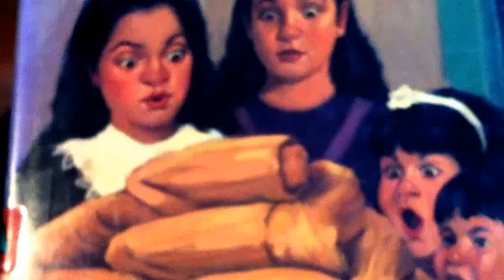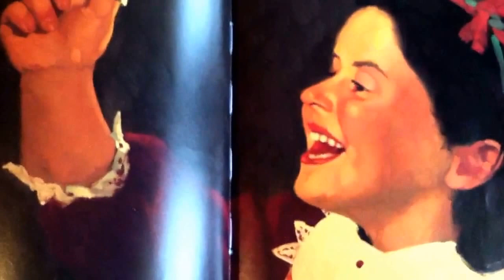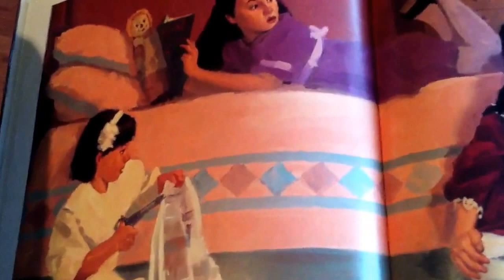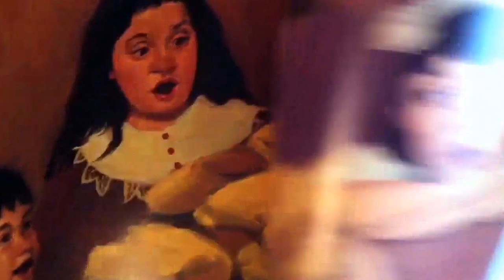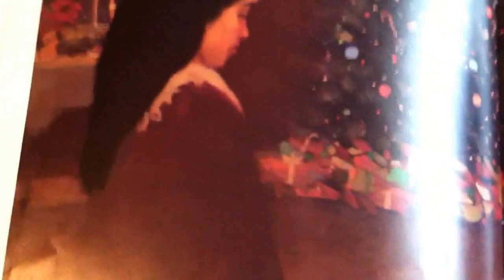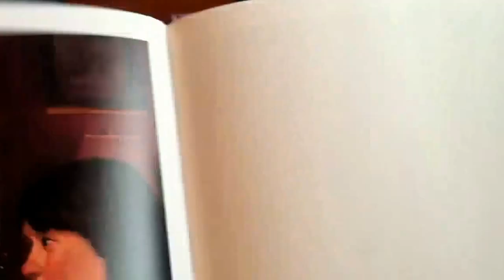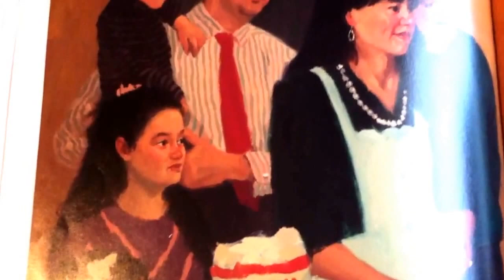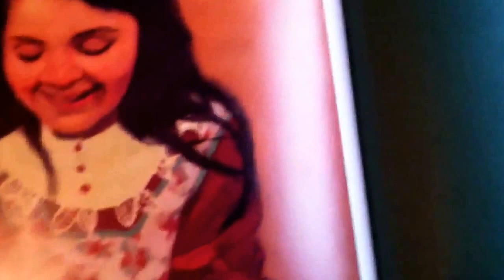Auntie Reads Too Many Tamales